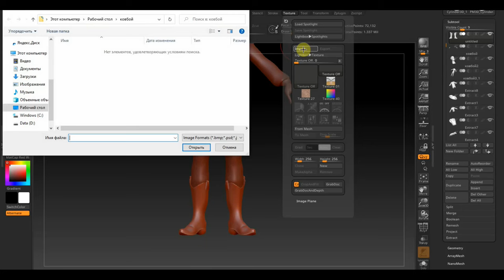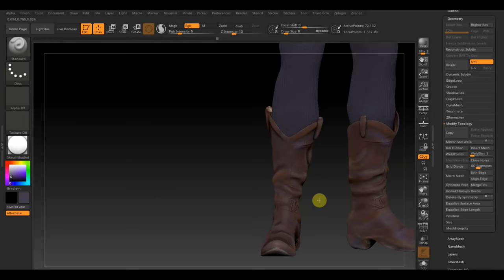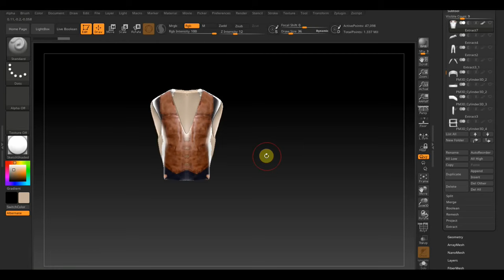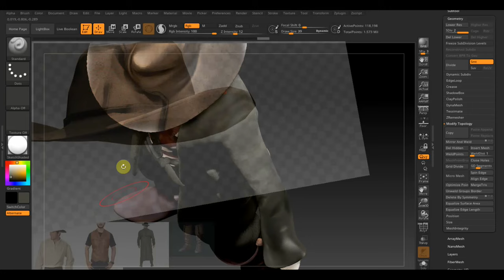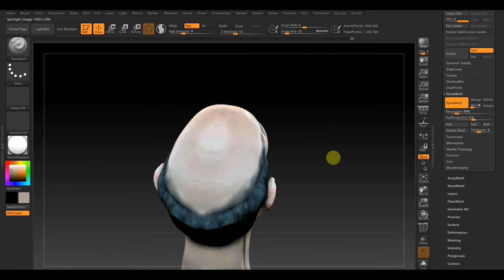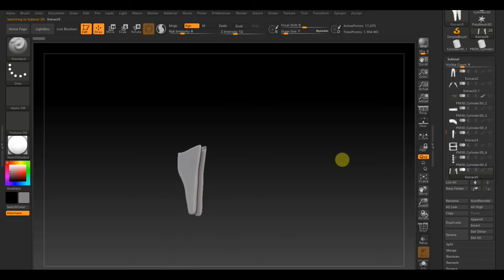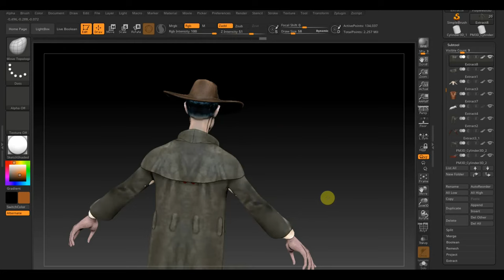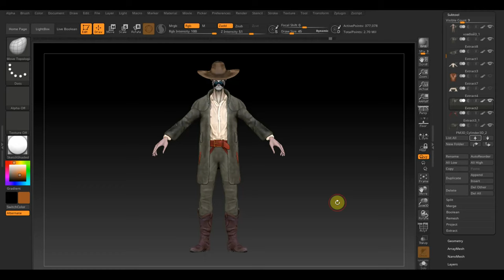Zbrush 2019 Персонаж ковбой из пинтереста